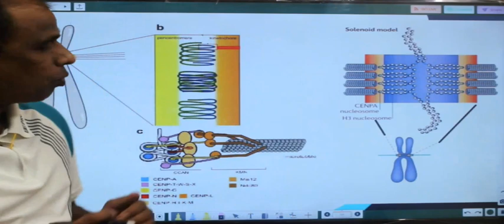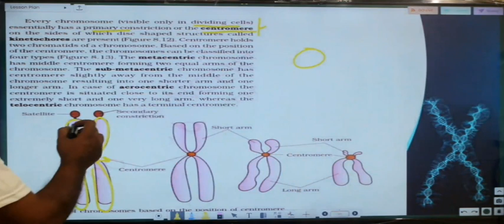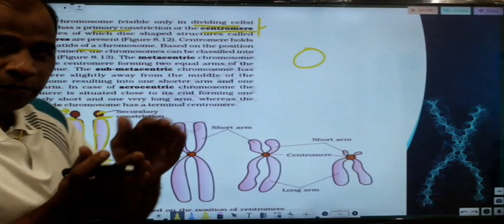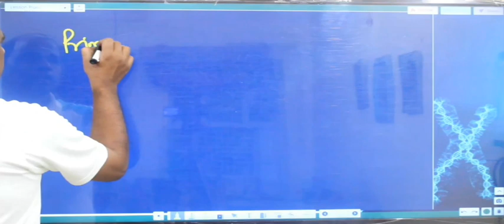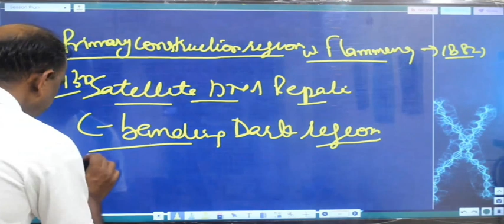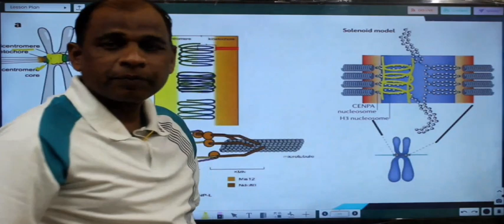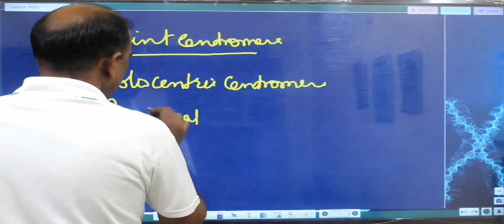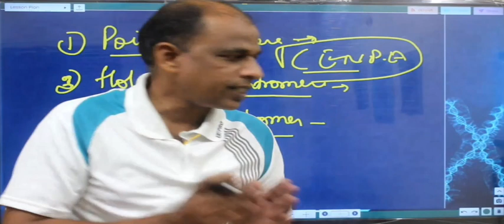CENTROMERE / CELL : THE UNIT OF LIFE / chromosomes / NCERT – BY HARCHARAN SAKERWAL BIKANER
NEET/AIIMS/ CSIR-NET / 11 & 12 CLASS CBSE NCERT BIOLOGY BIKANER .
GENERAL SCIENCE RAS/ICSE/REET & OTHER competitive EXAM .
B.Sc. , M.Sc. PhD ENTRANCE EXAM